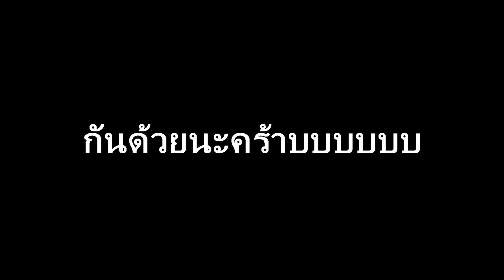Egg War สงครามไข่ รวมพลคนแก่ w/DJ:ARI KUHAKU WaveDragon CH. KoonNontKung Mc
เซิฟที่เล่นกัน Ip : play.cubecraftgames.net ro play.cubecraft.net (เฉพาะidแท้เท่านั้น)
TalkTalk: Ip 63886388
ร่วมสนุกกันได้ที่ Server creeperpower
Server Ip (ไอดีแท้) : mc.creeperpower.net
Server Ip (ไอดีเถือน) : mc.creeperpower.net:25566